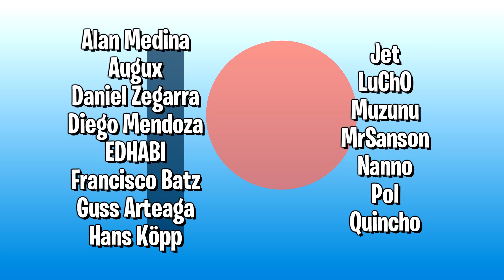Season 6 - LA HIPER EXPERIENCIA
Alan Medina
Augux
Daniel Zegarra
Diego Mendoza
EDHABI
Francisco Batz
Guss Arteaga
Hans Köpp
Jet
LuChO
Muzunu
MrSanson
Nanno
Pol
Quincho